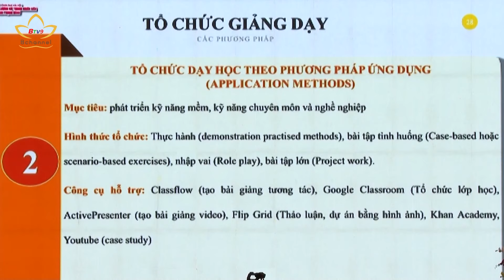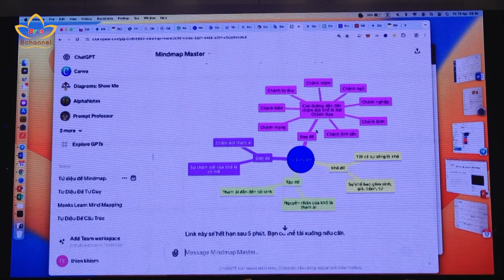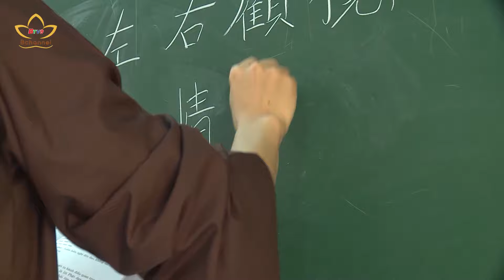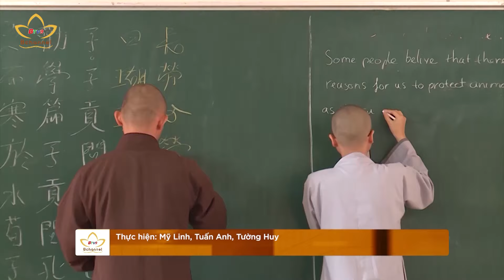Tiêu Điểm: Nâng cao chất lượng giáo thọ sư | Bchannel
Đào tạo Tăng tài là nhiệm vụ quan trọng của GHPGVN. Khóa bồi dưỡng nghiệp vụ sư phạm dành cho các giáo thọ sư, giảng viên đến từ các trường Phật học trên toàn quốc vừa được tổ chức tại TP.Đà Nẵng một lần nữa cho thấy, Ban giáo dục Phật giáo TƯGH luôn chú trọng nâng cao chất lượng nhân sự làm công tác đào tạo, giảng dạy Phật học. Những kiến thức, kỹ năng, kinh nghiệm và đạo tình được gặt hái trong khóa học sẽ là hành trang quý giá cho sự nghiệp trồng người của chư vị giáo thọ, giảng viên, giáo viên. Từ đó, đưa hoạt động Giáo dục đào tạo của Phật giáo ngày càng hội nhập và phát triển.